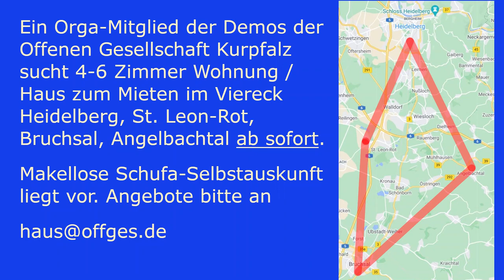WHO-Diktatur? Überarbeitung der Internationalen Gesundheitsvorschriften und Pandemievertrag.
Am 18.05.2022 fand der wöchentliche Solidaritätsspaziergang mit den Pflegekräften in Heidelberg statt.

Achim sprach über die Überarbeitung der Internationalen Gesundheitsvorschriften und die geplanten Pandemieverträge.

Quellen für diese Rede:
- Kritische Richter und Staatsanwälte, Dr. Manfred Kölsch: Die Weltgesundheitsorganisation treibt die globale Steuerung des Gesundheitsrechts voran
- Schenk, Elke, „Internationaler Pandemievertrag: Ein globaler Automatismus wird
installiert“,